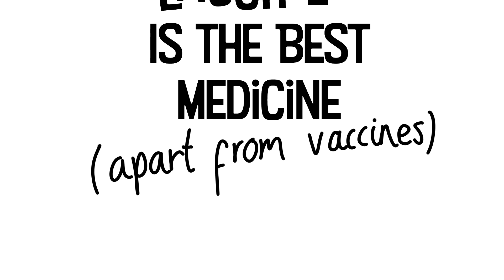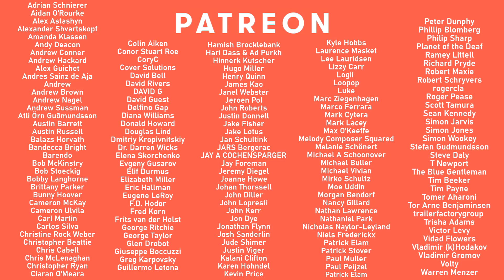6 Musicians Try To Make You Laugh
Jay Foreman, Aimee Nolte, 8-bit Music Theory, Trust Fund Ozu, Justice Cow and myself all take a shot at composing some music to make you laugh!

Stream/download all the tracks at these links. All proceeds go to Doctors Without Borders.

Thanks to everyone who contributed to this video! Check out their channels...